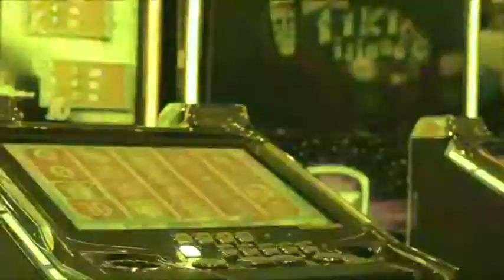Casino Poetovio - Božičkov zaklad!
Admiral casino Poetovio vas vabi na novo nagradno igro "Božičkov zaklad, s katero se lahko zabavate od oktoba pa vse do 22.12!